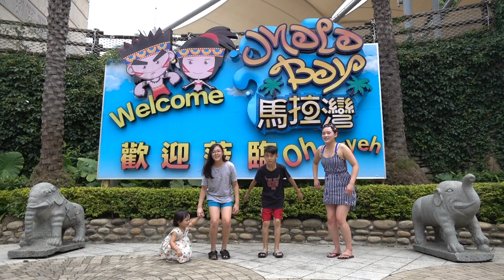暑假親子好去處：台中馬拉灣玩水【大男人幹大事】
暑假親子好去處：台中馬拉灣玩水
小朋友放暑假，多了兩個小隊友
暑假94要玩水
午餐到麗寶outlet解決後繼續玩
親子好去處相關影片：

不管您喜不喜歡這部影片
都請訂閱和分享我的頻道

 Thank U